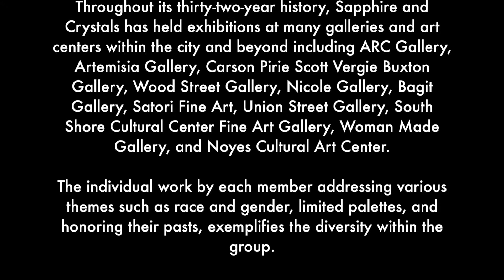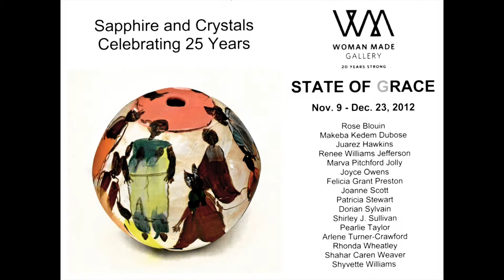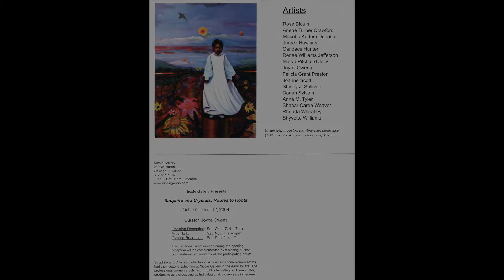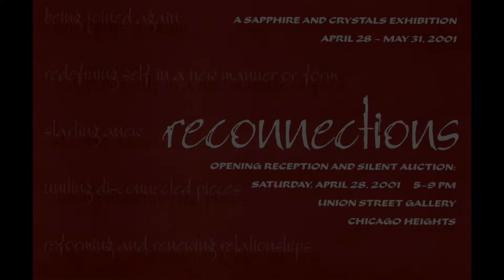Sapphire & Crystals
Slideshow exploring the work of Chicago African American women artists collective Sapphire & Crystals. See also the“Black Metropolis” segment of the series Art & Design in Chicago which aired locally on WTTW (October, 2018) and the arts site Sixty Inches From Center in “The Vessels that Marva Made: An Interview with Members of Sapphire & Crystals,” December, 2018